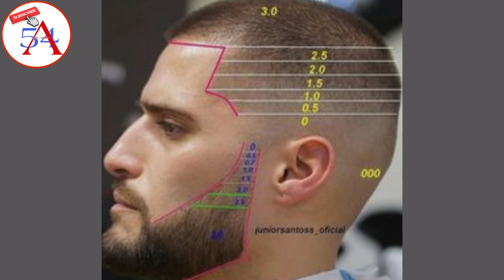beard styles 2022 / latest beard design / latest dadhi style /